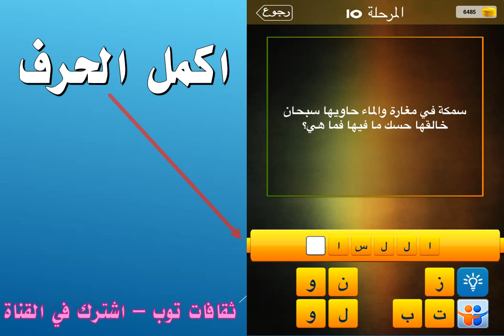سمكة في مغارة والماء حاويها سبحان خالقها حسك ما فيها فما هي ؟